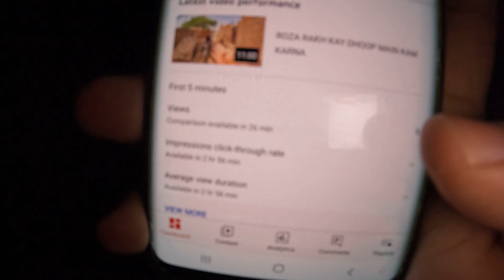SOME WORDS ARE NOT GAALI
THIS VLOG IS ABOUT MY BAD HABBIT